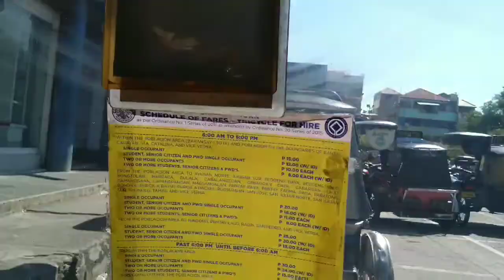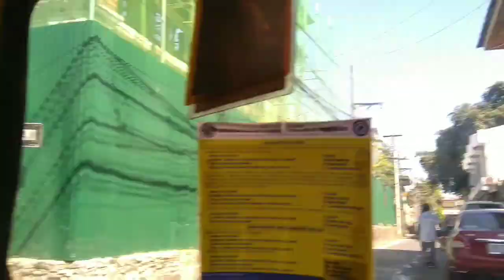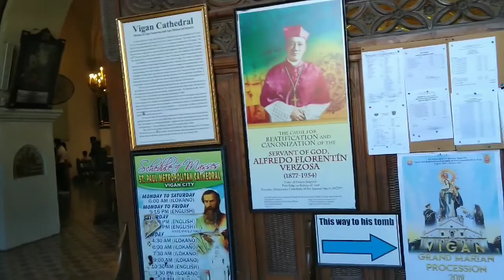Day 10 Journey & Sunday Mass in Vigan City 🥵🌹🇵🇭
I spent 5 minutes trying to explain cathedral..no joy, but 1 minute MacDos. and the driver knows. hahaha